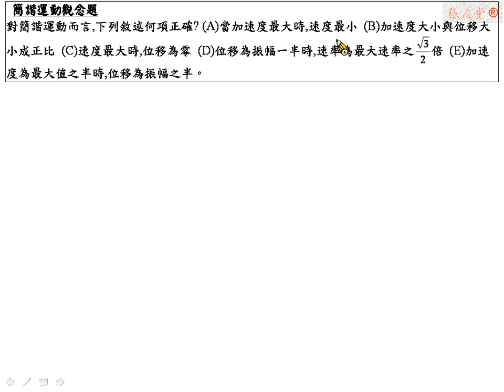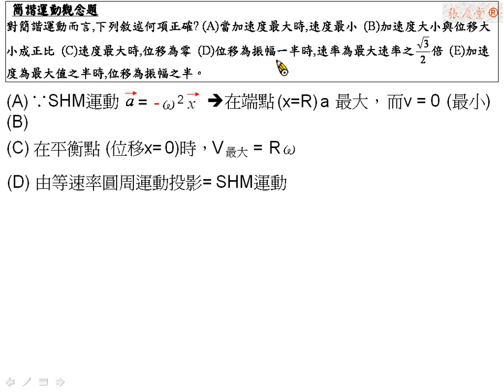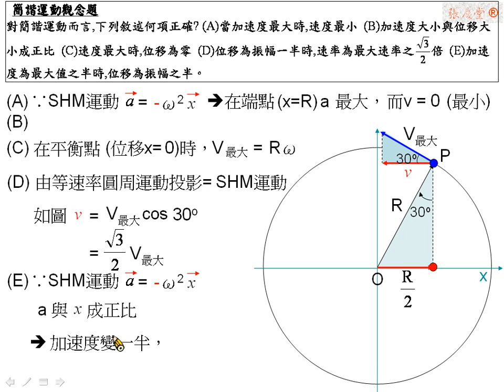[物理教學影片]範例:簡諧運動觀念題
對簡諧運動而言,下列敘述何項正確? (A)當加速度最大時,速度最小 (B)加速度大小與位移大小成正比 (C)速度最大時,位移為零 (D)位移為振幅一半時,速率為最大速率之 倍 (E)加速度為最大值之半時,位移為振幅之半。